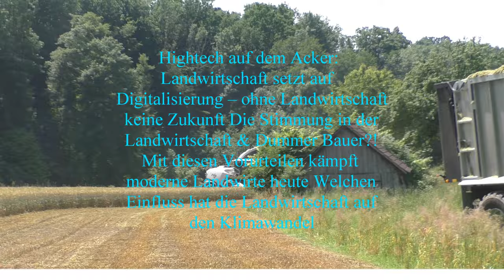Maximale Schlagkraft in Rot Case 9230 Axial Flow der Agrar GmbH in der Getreideernte Weizen Dresche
Maximale Schlagkraft in Rot Case 9230 Axial-Flow der Agrar-GmbH  in der Getreideernte Weizen Dreschen im Großen Stiel in Thüringen